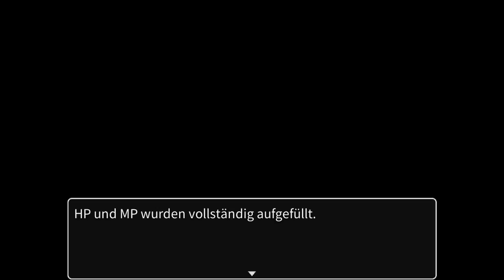🧟 Die Yariza Höhlen [#3] Zombie World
Die Yariza Höhlen [#3] Zombie World [RPG MAKER MV] [NINTENDO SWITCH] [DEUTSCH]

Allgemeine Informationen
▪ Name: RPG Maker MV
▪ System: Nintendo Switch
▪ Publisher: NIS America
▪ Entwickler: NIS America
▪ Autor von Zombie World: Trisomat3000
▪ Altersfreigabe: USK ab 6 Jahren
▪ Erscheinungsdatum: 11. September 2020
▪ Sprachen: Deutsch, Englisch, Spanisch, Französisch, Italienisch, Japanisch, Koreanisch, Portugiesisch, Russisch, Chinesisch
▪ Kategorien: RPG
▪ Preis: 00,00€
▪ Spieler: 1
▪ Funktionen: Handheld-Modus, Tisch-Modus, TV-Modus, Speicherdaten-Cloud